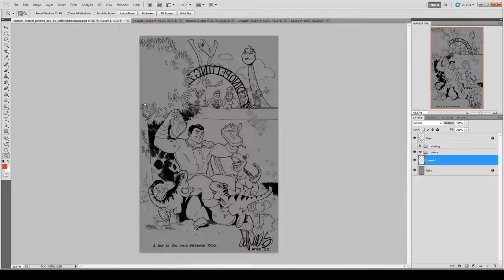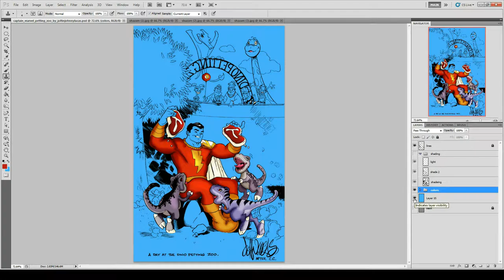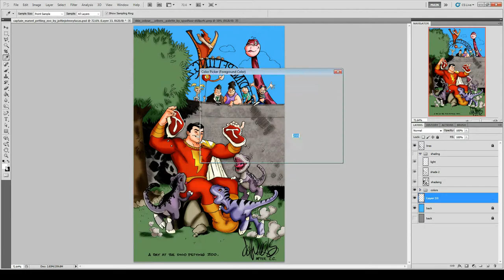Shazam Day at the Zoo DC Comics Speed Paint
Seems Like Captain Mar...I mean Shazam (yea still not over that...damn marvel comics ruining all the fun) He is out at the zoo...where they have dinosaurs...I am okay with this kind of thing. -jurassic park theme plays in the distance ominously-

Sooo if you look at the dinos you can play guess the dinos from media I am referencing in the art...woooo fun for the whole family...I know 2 will be super well known and the 3rd on is from a semi-obscure book and tv mini-series that I swear no one knows about Dinotopia...I wish more watched that so I can talk about it.